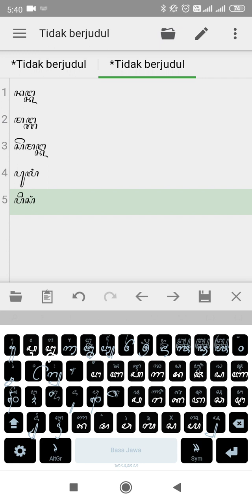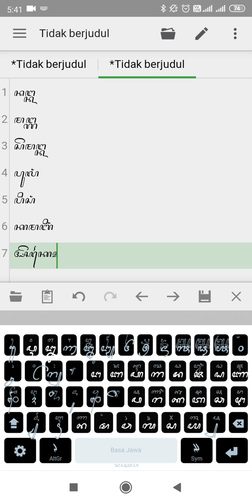tutorial aksara jawa | cara menggunakan nga pangkon dan cecak